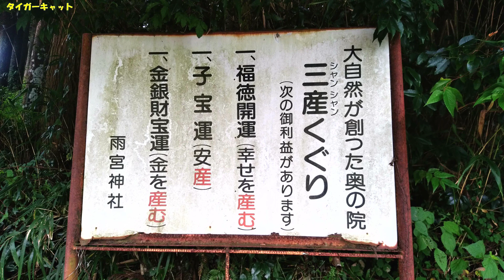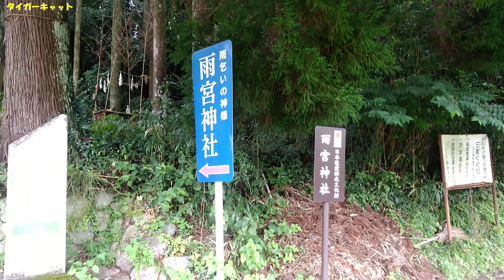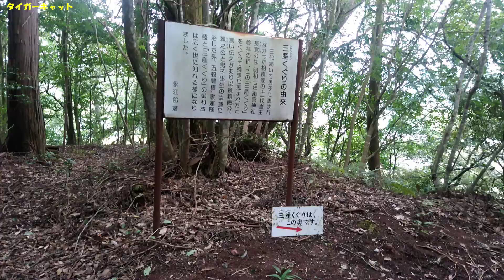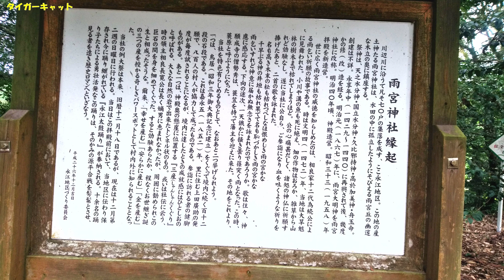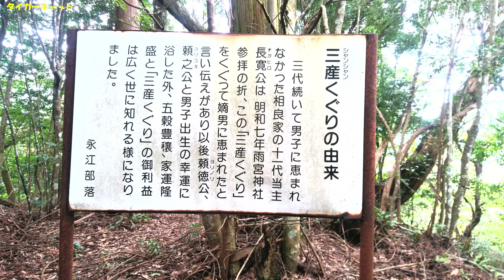夏目友人帳に登場するパワースポット雨宮神社 それはトトロの森の頂上にあった！（奄美大島から人吉球磨への旅）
奄美大島からはるばる熊本県球磨郡相良村にある有名なパワースポット「雨宮神社」を訪れました（と言っても別の用事の隙間時間を使って訪れたのですが）。
そこはトトロの森と言われるこんもりとした山の頂上にある神秘的な神社でした。
アニメ「夏目友人帳」のオープニングにも登場する場所としても知られているそうです。
因みにその作家である緑川ゆきさんは熊本県人吉市の出身(在住)だそうです。
この神社、「”あまみ”やじんじゃ」ということで、奄美にも名前がカブってたりします。縁を感じますねw

人吉・球磨地方を舞台とした夏目友人帳。
アニメの聖地巡礼も楽しいかもしれません。
※夏目友人帳に登場する場所～（例）雨宮神社・祓川橋・おかどめ幸福地蔵尊・大畑駅・天狗橋・毘沙門堂・東林寺岩面の観音像・田町菅原天満宮・晴山バス停・鹿路集落